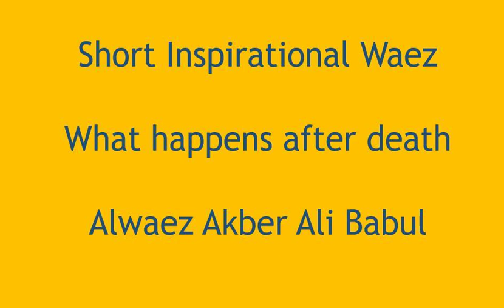Short inspirational waez | What happens after death | Alwaez Akber Ali Babul